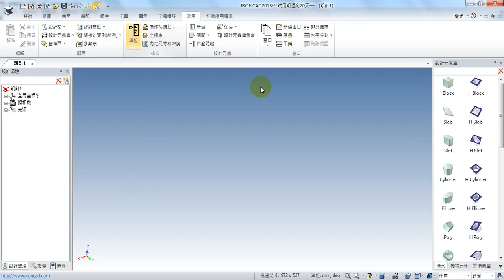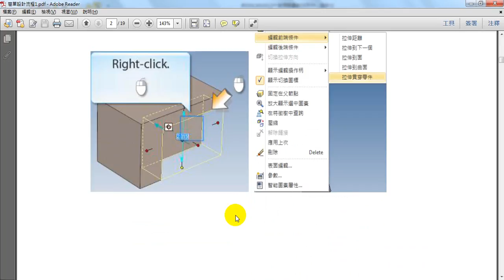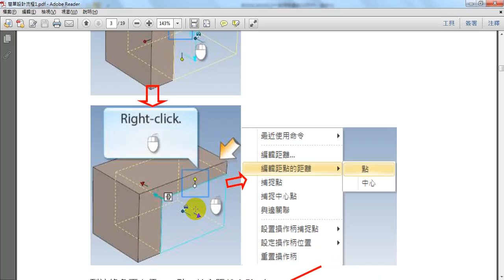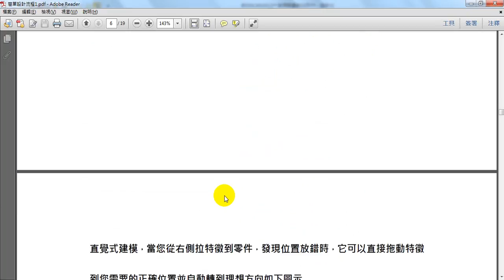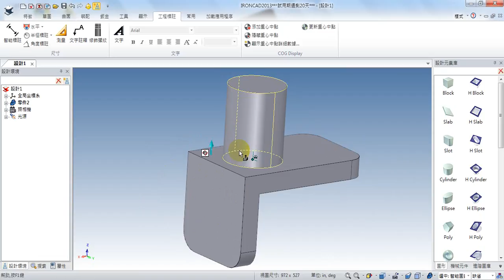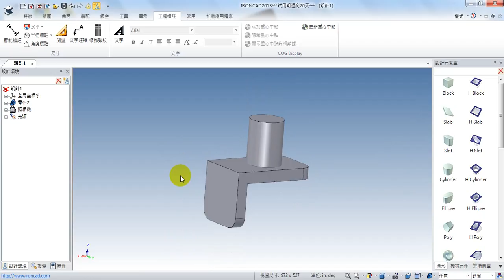IronCAD 直覺式3D設計_ 不需繪製2D草圖，直接使用3D建模，速度是一般軟體的2倍